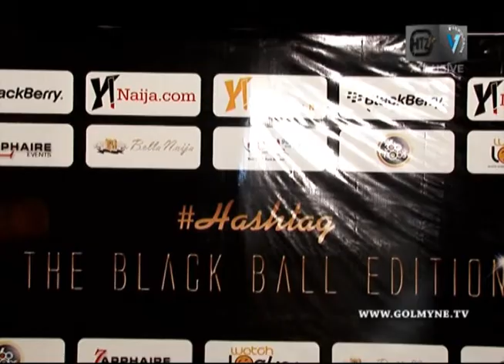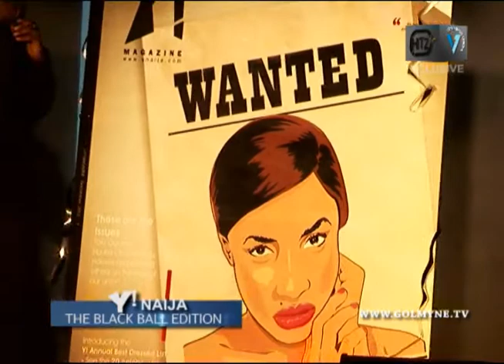Y! Magazine Black Ball On HITZ TV